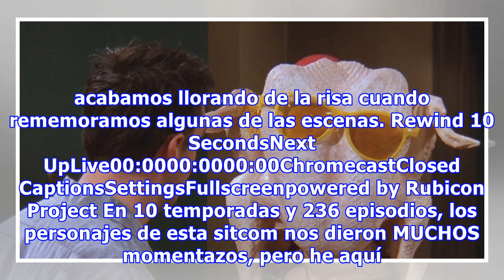10 momentazos de FRIENDS que todo FAN de la serie sabría reconocer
10 momentazos de FRIENDS que todo FAN de la serie sabría reconocer